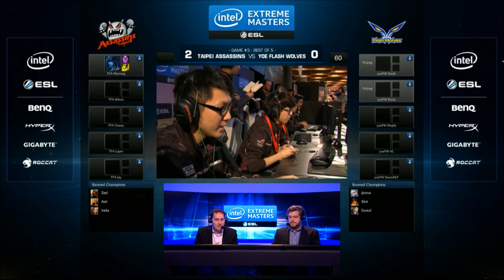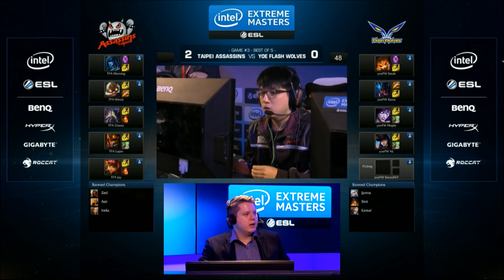Taipei Assassins vs yoe Flash Wolves | Game 3 Grand Finals IEM Taipei LOL 2015 | TPA vs FW G3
TPA vs yoe Flash Wolves Game 3 Finals Taipei IEM 2015 LOL | yoe Flash Wolves vs Taipei Assassins Game 3 IEM Taipei Finals | FW vs TPA G3 VOD 1080p
Intel Extreme Masters - League of Legends. IEM Taipei Day 3 - Grand Finals!
Third match of the day - Taipei Assassins vs yoe Flash Wolves best of 5 Game 3.
TPA vs FW G3 full game in HD 1080p.

Taipei Assassins (Taiwan) Line-up:
Morning - Top Lissandra
Winds - Jungle Jarvan IV
Chawy - Mid Kassadin
Lupin - ADC Corki
Jay - Support Annie

yoe Flash Wolves (Taiwan) Line-up:
Steak - Top Gnar
Karsa - Jungle Rek'Sai
Maple - Mid Jayce
NL - ADC Caitlyn
SwordArt - Support Morgana

Patch: 5.1 - season 5
Game date: 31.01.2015 | 01/31/2015 | Jaunary 31at 2015
Game place: Taipei
Casters: Deman, Joe Miller and Dexter